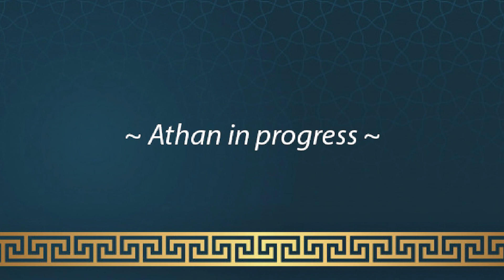Surah Al-Mu'minun Ayahs 1-89 | Shaykh Ahmed Mabrouk | Ramadan 2022 18th Day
Listen to Shaykh Ahmed Mabrouk's beautiful recitation from Surat Al-Mu'minun Ayahs 1 to 89!

Follow our youth on Instagram!